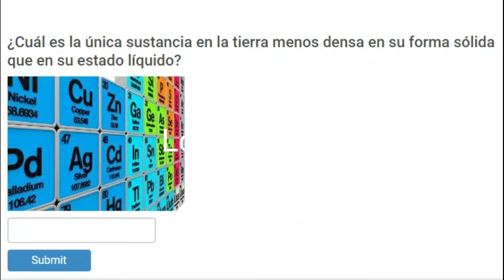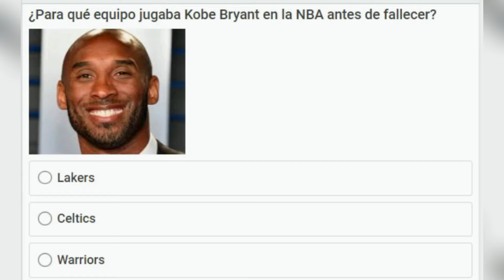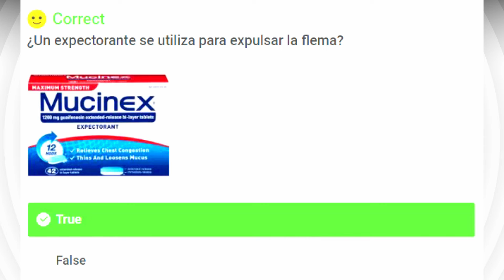¿Y tú que sabes de cultura general? Trivia